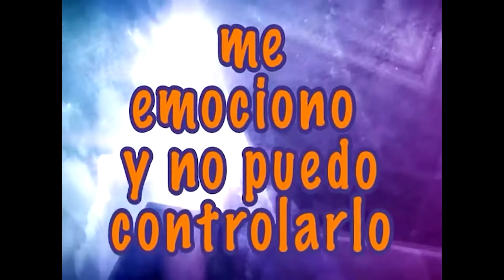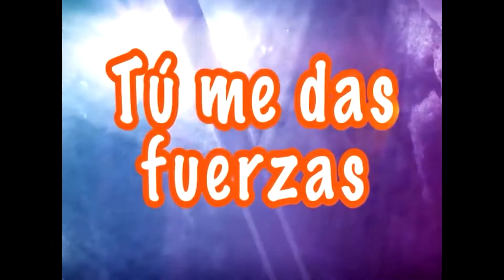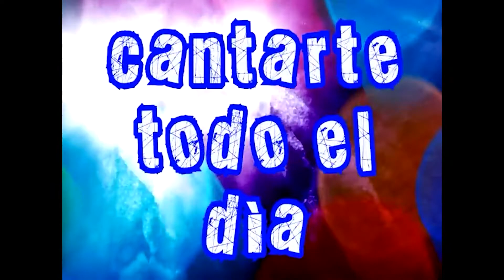IGLESIA EN CASA KIDS 04/10/2020 CLASE DE 7-11 AÑOS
Te invitamos a que te unas a nuestra transmisión de iglesia en casas KIDS, este próximo domingo 4 de octubre a las 9:30 AM.
Conectate con los mas pequeños del hogar y divirtámonos aprendiendo de la palabra de Dios